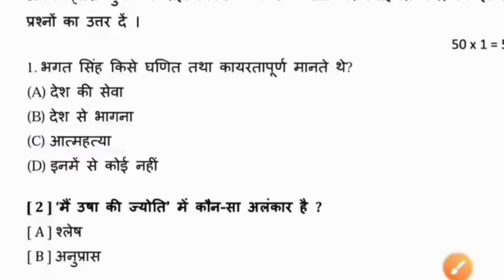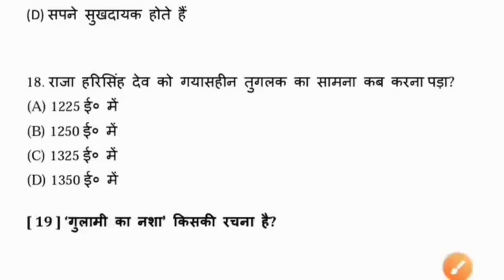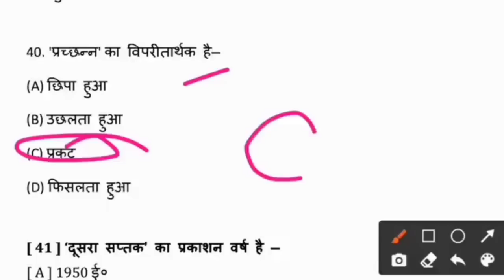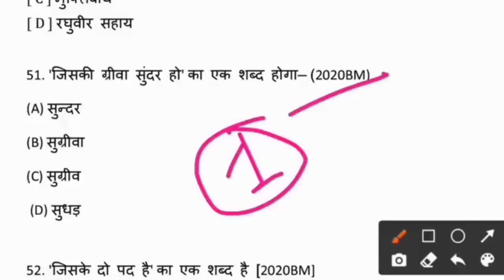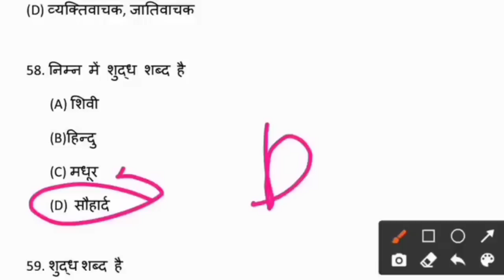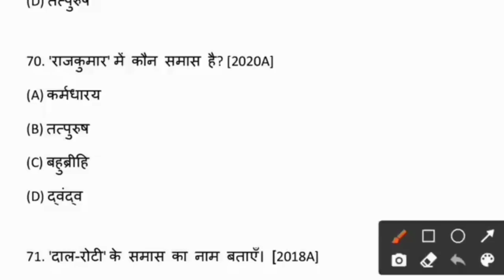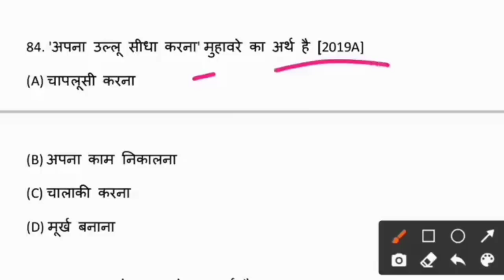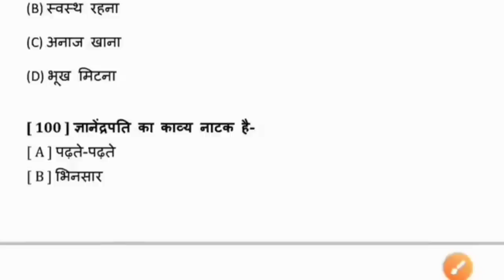Hindi 100 Marks का Viral Questions Answer 2023 | 12th Hindi Important Question Paper Answer key